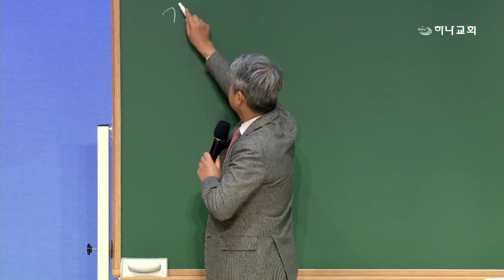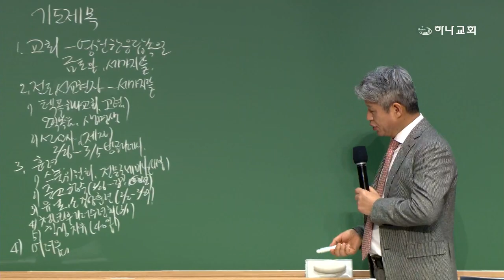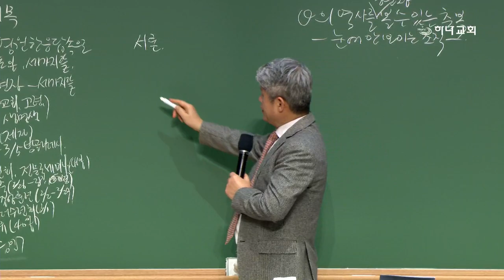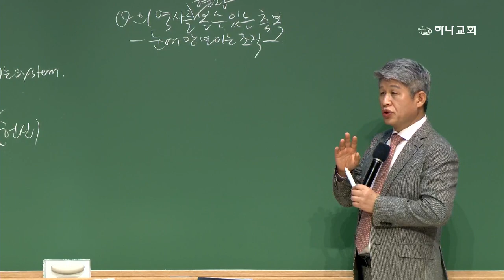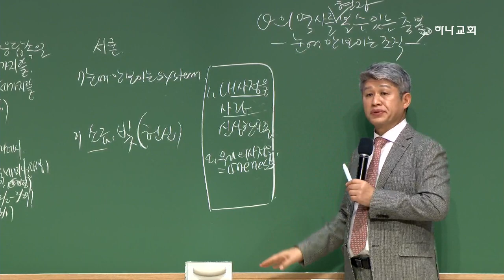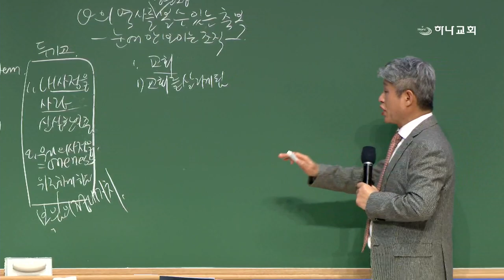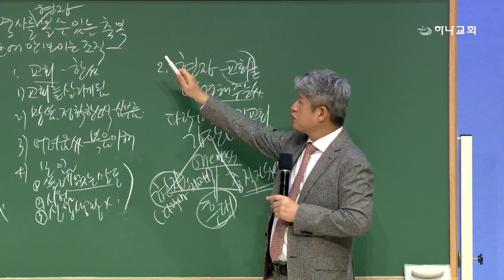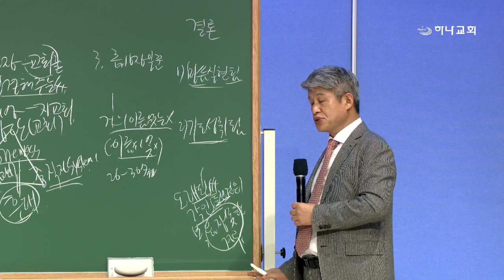20240223 在现场看到神作工的祝福-眼睛看不到的组织(西4：7 8)